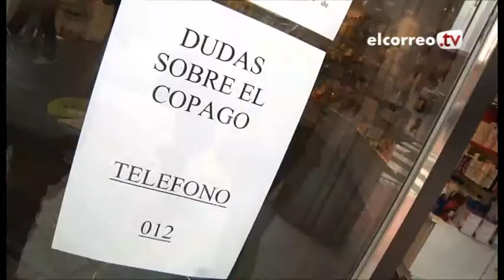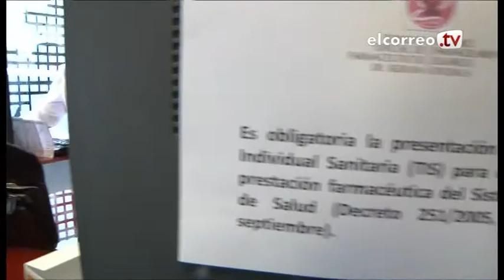Toda la vida trabajando para tener que seguir pagando ahora